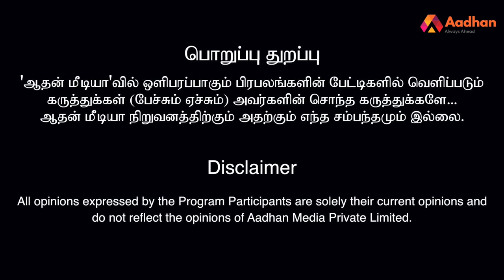துரோகிகளை வீழ்த்திய வீரப்பன் | முகில் | சந்தனக்காட்டின் ரகசியங்கள் EP 02 | Aadhan Tamil